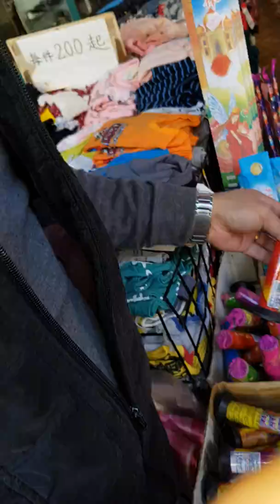đi mua pháo chuẩn bị đón giao thừa 2018